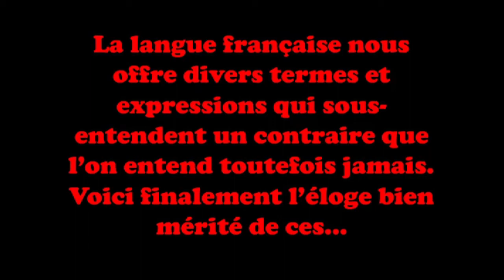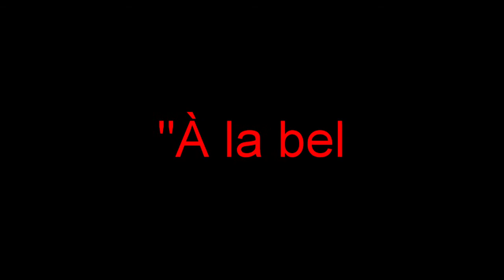Antonymes mal-aimés #2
Avez-vous déjà remarqué que certains mots sous-entendent un opposé qui, en fait, n'existe pas?

Et s'ils existaient?